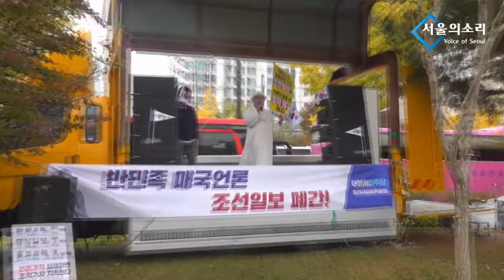초심의 호소 "조선일보 마라톤, 내년에는 오지 마세요"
5만원 (시사회 티켓 2매 + 포토 제작 에세이집)

△ 월~금 오전 8시 :  유용화의 〈뉴스 코멘터리〉
△ 월~금 오전 11시 : 박영식의 〈일레븐 11:11〉
△ 월요일 오후 4시 :  백은종 양희삼 안진걸의 〈탄핵속으로〉
△ 화, 목 오후 1시 :  백현빈의 〈정면돌파〉
△ 화요일 오후 3시 :  정영훈의 〈촛불 시사 시 한방〉
△ 화요일 오후 5시 :  백은종 정대택의 〈응징의 부활〉
△ 화요일 오후 7시 :  이정헌의 〈아침이 설레이는 대한민국〉
△ 화요일 오후 8시30분 :  양희삼의 〈희망공장〉
△ 수요일 오후 1시 :  고상만의 〈수사반장〉
△ 수요일 오후 3시 :  김태형, 백자의 〈ㅆㄷㄱ〉
△ 수요일 오후 5시 :  남태우 박진영 윤선희 〈체게바라의 노래〉
△ 목요일 오후 2시 :  조병현 교장의 〈단재학당〉
△ 목요일 오후 3시 :  김맹구 구산하의 〈선을 넘는 사람들〉
△ 목요일 오후 5시 :  오창익의 〈오!다방〉
△ 목요일 오후 5시 :  윤석열탄핵 김건희구속 용산집회
△ 목요일 오후 7시 : 구본기의 〈더민주혁신 혁얼소〉
△ 목요일 오후 8시30분 : 이은영 이경 오현정의 〈엄마정치〉
△ 금요일 오후 1시 : 박진영의 〈주간 박진영〉
△ 금요일 오후 3시 : 백은종 정대택의 〈응징의부활〉
△ 금요일 오후 5시 : 전수미 변호사의 〈외신의소리〉